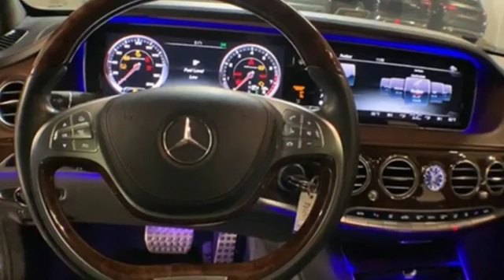Used 2015 Mercedes-Benz S-Class Buckhead GA Atlanta, GA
Year: 2015
Make: Mercedes-Benz
Model: S-Class
Trim: S 63 AMGA®
Engine: 5.5L V8 DOHC 32V Bi-Turbocharged
Transmission: 7-Speed Automatic
Color: Black
Interior: Nut Brown/Black
Mileage: 34813
Stock #: P9635
VIN: WDDUG7JB4FA148053
2015 Mercedes-Benz S-Class. This particular S 63 AMGA® S-Class is Ruby Black Metallic and has Nut Brown/Black w/Exclusive Leather Upholstery interior. Chauffeur Rear Package, Control Code Executive Rear Seat Package, Control Code Warmth & Comfort Package, Executive Rear Seat Package (Executive Rear Seat and Multi-Contour Drive-Dynamic Rear Seats), Executive Rear Seat Package PLUS (Two Folding Tables in Rear and Two Place Seating in the Rear), Rear Seat Entertainment Package (Control Code Rear Seat Entertainment and Remote Controls (2)), and Warmth & Comfort Package (Front Heated Armrests, Heated & Active Ventilated Rear Seats, Heated Steering Wheel, Memory Rear Seats, Power Rear Seats, Rear Heated Armrests, and Rear Variable Heated Seats). 2015 Mercedes-Benz S-Class S 63 AMGA® 4MATICA®brbrChauffeur Rear Package, Control Code Executive Rear Seat Package, Control Code Rear Seat Entertainment, Control Code Warmth & Comfort Package, Executive Rear Seat, Executive Rear Seat Package, Executive Rear Seat Package PLUS, Front Heated Armrests, Heated & Active Ventilated Rear Seats, Heated Steering Wheel, Memory Rear Seats, Multi-Contour Drive-Dynamic Rear Seats, Power Rear Seats, Rear Heated Armrests, Rear Seat Entertainment Package, Rear Variable Heated Seats, Remote Controls (2), Two Folding Tables in Rear, Two Place Seating in the Rear, Warmth & Comfort Package.brbrbrPriced below KBB Fair Purchase Price!brbrCARFAX One-Owner. Clean CARFAX.brbrbrMercedes-Benz of Buckhead prides ourselves on our exceptional customer satisfaction ratings Everyday. Our Certified professional sales staffa€TMs only goal is to treat you to the most relaxed, enjoyable and trustworthy purchasing experience that you have ever had. Our convenient Buckhead location near Lenox Mall and Phipps Plaza, very flexible Sales and Service hours, and expansive of selection of weather-protected new and pre-owned automobiles only adds to that experience. Please allow us to show you what make Mercedes-Benz of Buckhead the luxury car dealership of choice in the entire Southeast. Enjoy our gourmet Cafe Benz, award winning Service department, and be assured that our commitment to serving you is absolutely the #1 priority! Mercedes-Benz of Buckhead - Where People Drive Us.

Serving the Atlanta automotive business for 30 years.

Our Sales Hours Are:

9:00 am to 8:00 pm Monday through Friday

9:00am to 6:00 pm on Saturday

Our Service Hours Are:

7:30 am to 6:00 pm Monday through Friday

8:00 am to 4:00 pm on Saturday

Address:
2799 Piedmont Rd.
Buckhead GA Atlanta, GA 30305